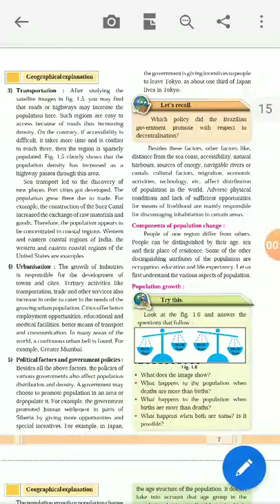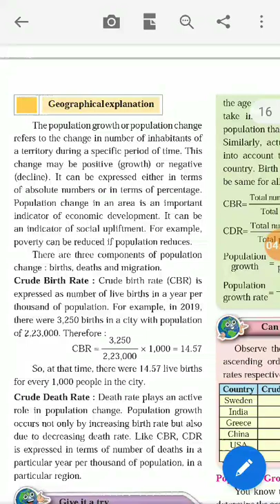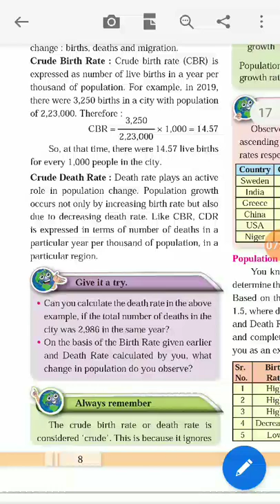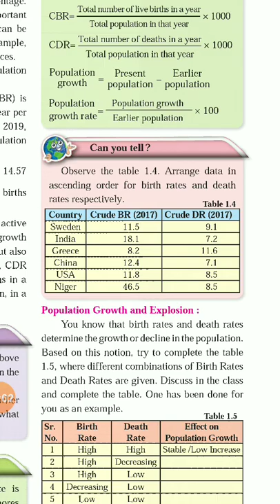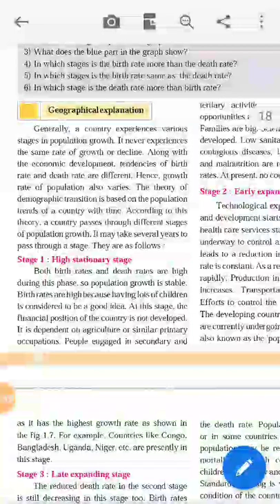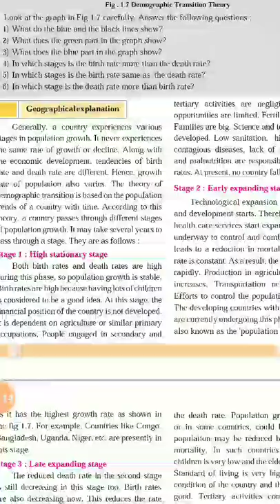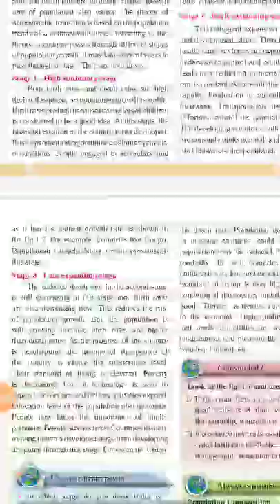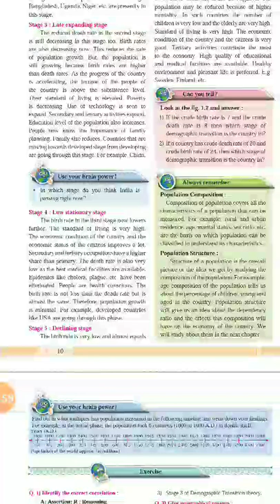12th geo topic 1 population part 1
12th geo topic 1 population part 1